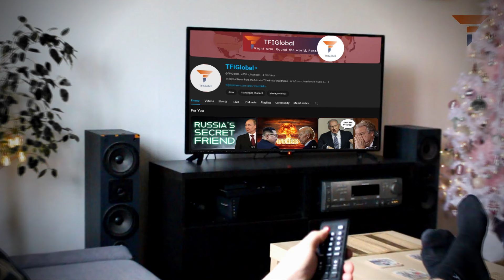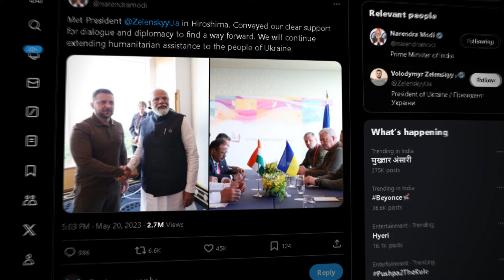Ukraine's Foreign Minister has been called to India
Dmytro Kuleba, Ukraine's Foreign Minister, is set to meet with his Indian counterpart, Subrahmanyam Jaishankar, and the deputy national security advisor on March 29, as confirmed by India's Foreign Ministry. Ukraine views India, under Prime Minister Modi's leadership, as a pivotal mediator capable of bridging the West and Russia regarding the Ukraine conflict.